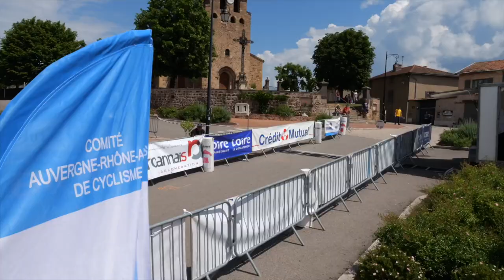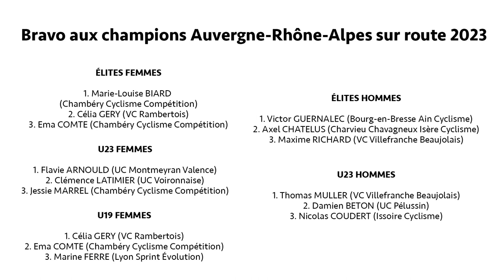Championnats Auvergne-Rhône-Alpes sur route 2023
Le film des championnats Auvergne-Rhône-Alpes sur route 2023

🏁 Marie-Louise Biard (Chambéry Cyclisme Compétition) et Victor Guernalec (01 Bourg Ain Cyclisme) ont été sacrés champions Auvergne-Rhône-Alpes sur route 2️⃣0️⃣2️⃣3️⃣ sur le circuit exigeant de Saint-Jean-Saint-Maurice-sur-Loire.

🙏 Un grand merci au CR4C Roanne pour l'organisation de cette belle journée de cyclisme.

🎥 YP Medias / Valentin Jacquemet